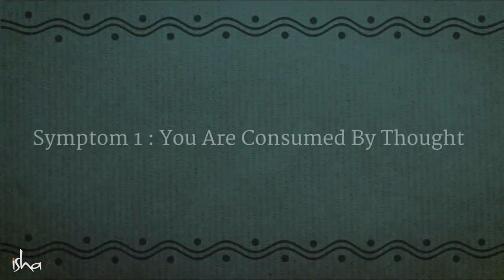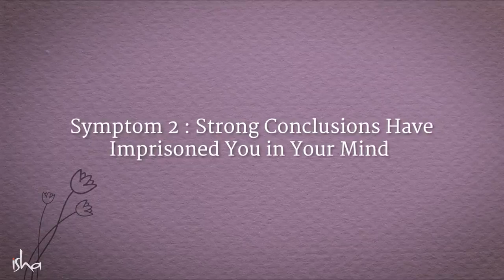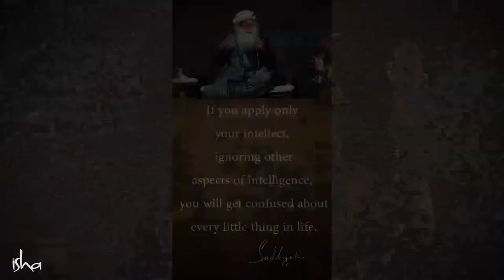3 Symptoms Of An ill Mind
Sadhguru underlines three symptoms of an ill mind which do not allow people to explore their full potential and experience life to the fullest. He also gives us tips for keeping the doors of the mind open and bringing alive various dimensions of intelligence within oneself.
Yogi, mystic and visionary, Sadhguru is a spiritual master with a difference. An arresting blend of profundity and

pragmatism, his life and work serves as a reminder that yoga is a contemporary science, vitally relevant to our times.